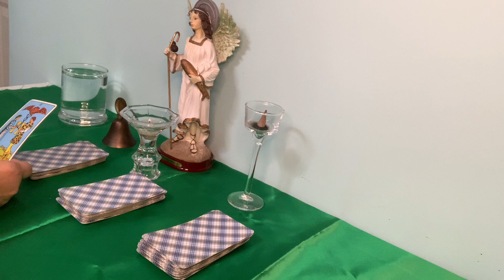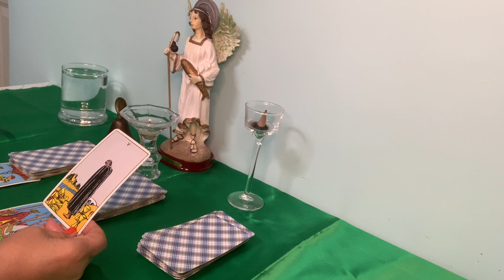Predicciones de las cartas del tarot para Aries, Leo y Sagitario, del 24 al 31 de octubre. 2022.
Predicciones de las cartas del tarot para los signos de fuego Aries, Leo y Sagitario, salud, dinero y amor, semana del 24 al 31 de octubre, 2022.